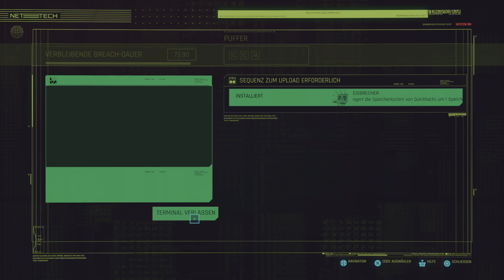Cyberpunk 2077_20221016193516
City, und Aktion ;-D